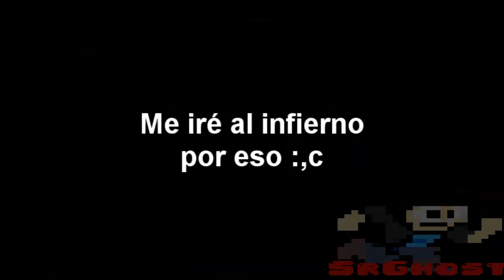Review: All Superheroes Must Die (VS) | Por Ghost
Una pelicula que pasó desapercibida por mucho tiempo pero que vale la pena hacerle una reseña.